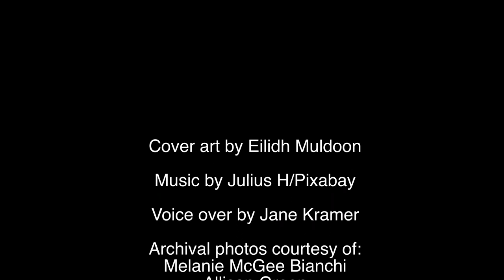Ballad of Cherry Stoke (Trailer)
The Ballad of Cherrystoke explores gentrification and culture clash in the mountain South — the destination area of Appalachia where the Great Smokies form a billion-year-old ring with the Blue Ridge; where the celebrated natural landscape meets complicated contemporary interests. These are the stories of the area’s important everyday people, a subtly music-infused narrative conveyed without a note of sentimentality.

The short-story collection will be available June 24 from Blackwater press.

Melanie McGee Bianchi grew up in a series of character-forming historic houses in different parts of the U.S. Starting at age 12, she gathered modest notice on the spelling-bee circuit, won short-story contests in various newspapers, and placed poems and fiction in national print publications, including the grunge-era teen magazine Sassy. After university, she began a career in features journalism in Asheville, North Carolina, where she has lived most of her life.